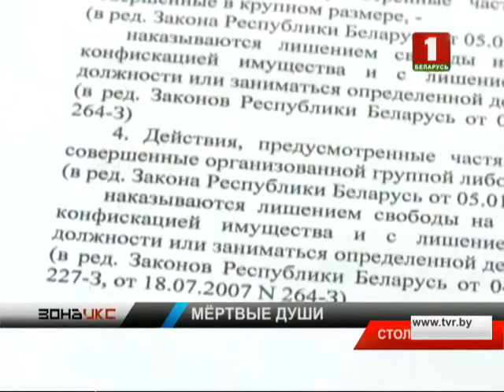В Столине виртуальный рабочий трудился в спортивной школе 4 года. Зона Х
Мнимый сотрудник учебного заведения ни разу за все это время не пришел на работу, но исправно получал зарплату. Проверка финансовой милиции выявила факт хищения средств в крупном размере - около 6 тысяч рублей. Подозреваемый - директор школы, именно он пользовался банковской карточкой, куда регулярно и поступали средства.